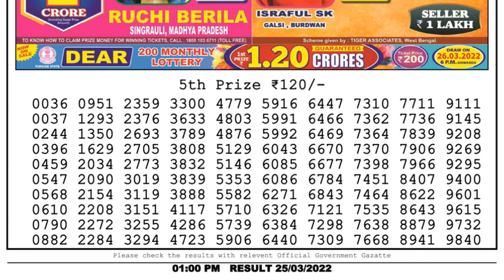Nagaland Lottery Sambad Result | Dear Lottery